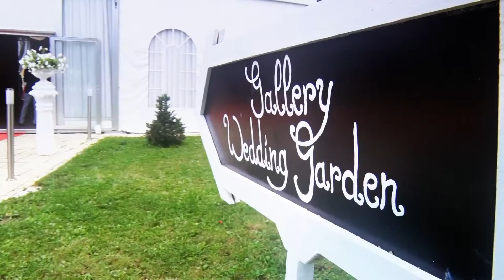DIANA & MARIUS - 28 IUNIE 2014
FXGOLD VIDEOPRODUCTION